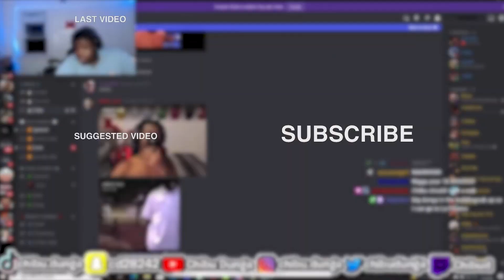Lil Morro Visits the BDN Dungeon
Lil Morro visits Chibu's New BDN Dungeon.